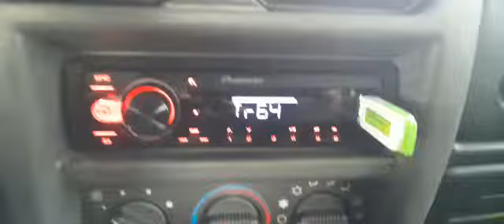CENTRAL MULTIMÍDIA PIONNER